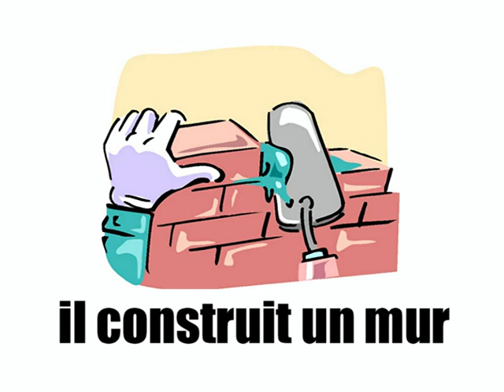Learn French - Il bricole vol1